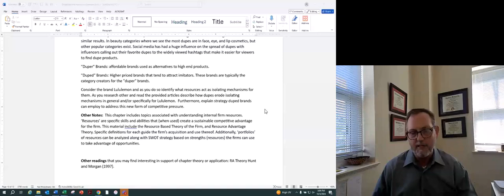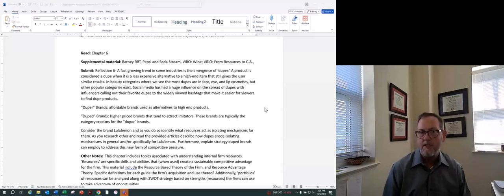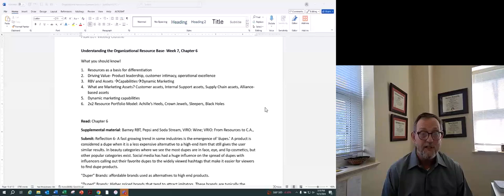MBA 631 Week 7 Overview